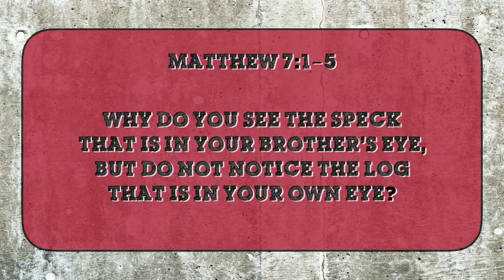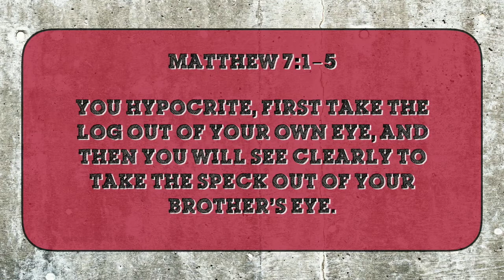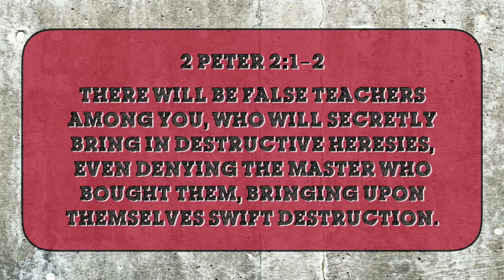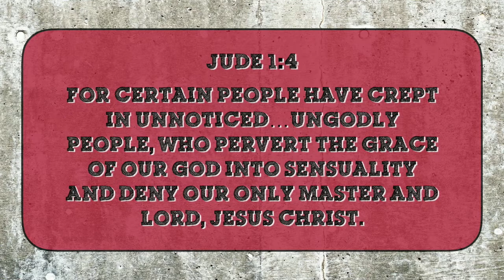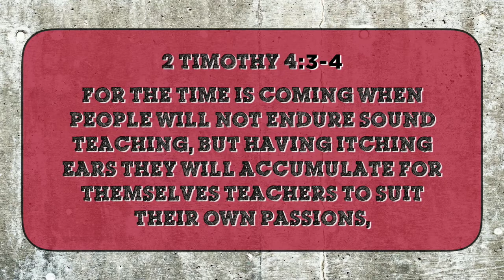"Only God Can Judge Me"